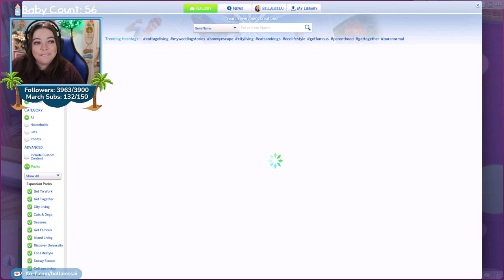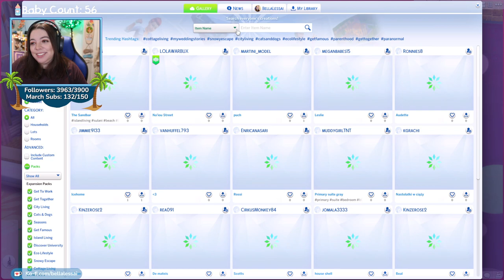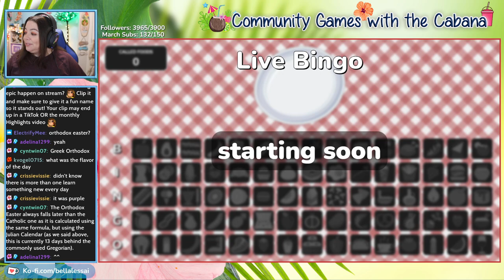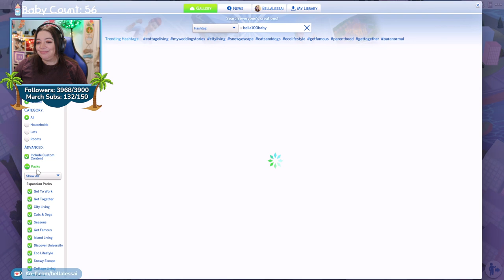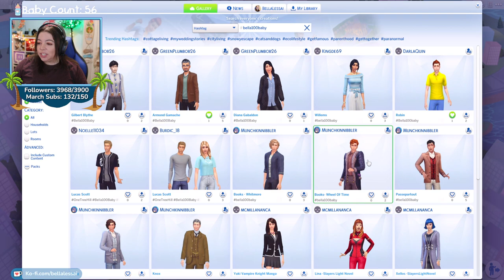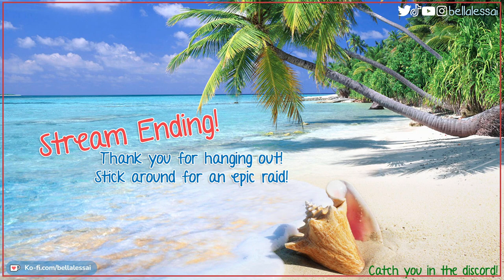100 Baby Challenge - Extreme Edition | Morales Family Part 36 | Set 3 {Streamed March 28, 2022}